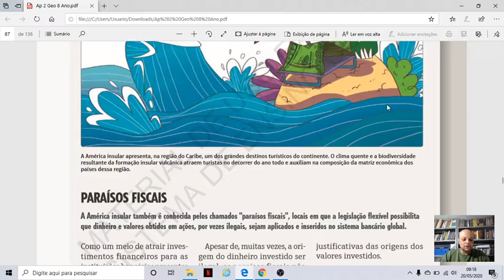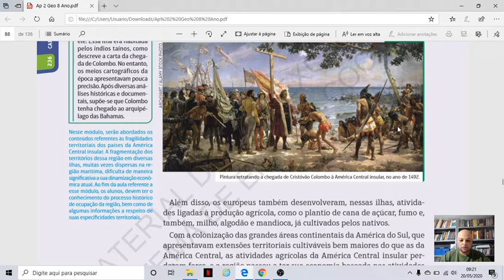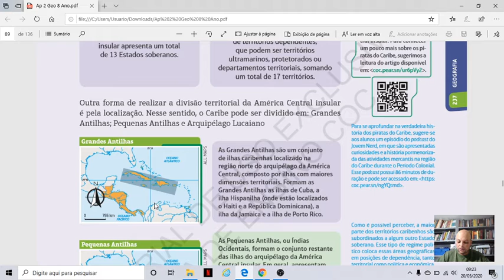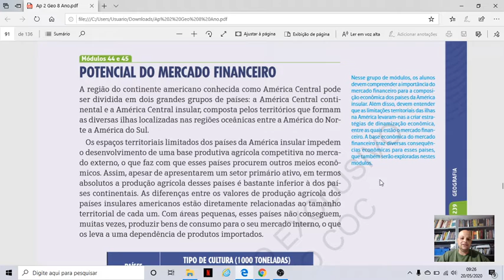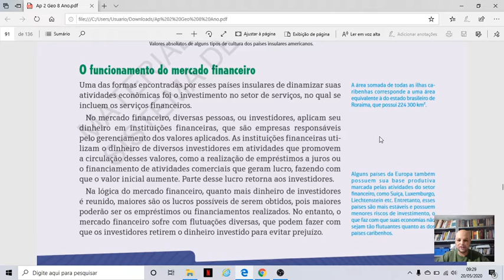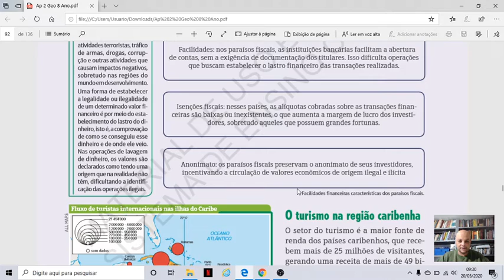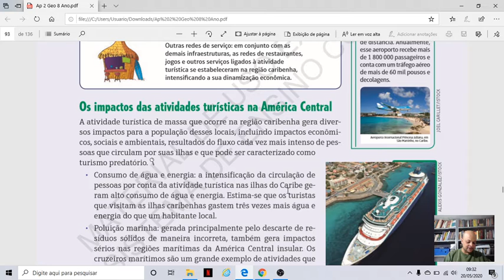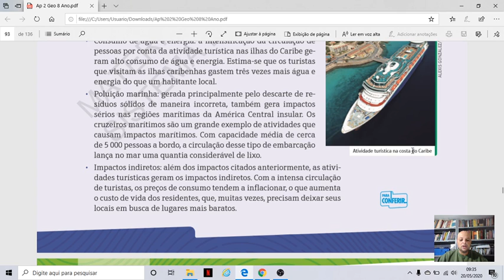2020 05 20 Aula 5 Geo 8 Ano cap 7